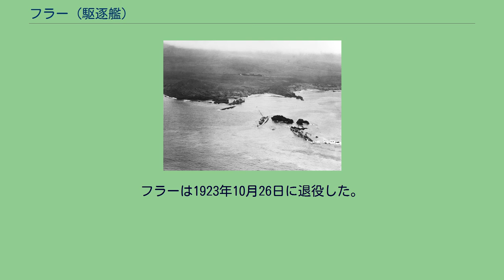フラー (駆逐艦)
フラー (USS Fuller, DD-297) は、アメリカ海軍の駆逐艦。
艦名はベロー・ウッドの戦いで戦死したエドワード・フラー海兵隊大尉に因む。
フラーは1918年7月4日にカリフォルニア州サンフランシスコのベスレヘム造船で起工する。
1918年12月5日にグラダス・サリバンによって進水し、1920年2月28日に艦長R・E・ロジャース少佐の指揮下就役する。
ハワイ諸島への短期巡航後、フラーは母港のカリフォルニア州サンディエゴに1920年4月28日到着した。
その後直ちにカリフォルニアからオレゴンにかけての海岸沿いに太平洋艦隊の駆逐艦と共に訓練を開始した。
1923年2月から3月に戦闘艦隊に合流しパナマ運河地帯での艦隊演習を行い、その後サンディエゴ沖で水雷実験および対空砲撃訓練を行った。
1923年7月、フラーは分艦隊と共に北へ向けて出航、艦隊演習およびピュージェット・サウンド海軍工廠での修理に向かった。
サンフランシスコへ帰還途中の9月8日の夜、分艦隊はホンダポイントに於いて航行ミスを犯し次々に座礁した。
この事故はホンダポイント遭難事件と呼ばれる。
フラーの乗員は全員無事であったが、船体は放棄され、後に二つに折れて沈没した。
フラーは1923年10月26日に退役した。